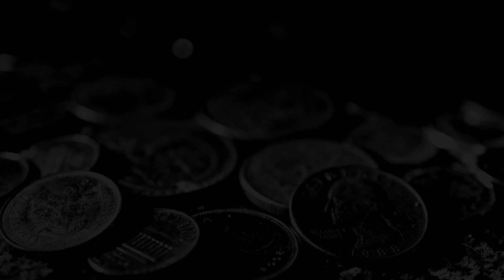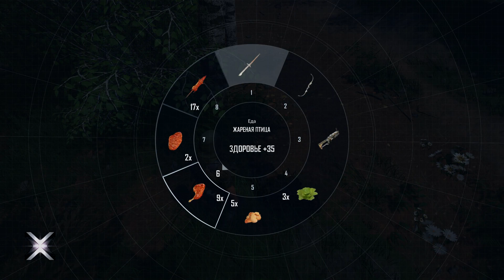ELEX II ► 15 gameplay * pc * dolby surround * 60 fps *